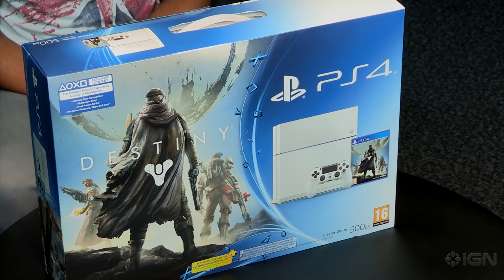Difficulty Is More Important Than You Think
00:00 Intro
00:49 The Witcher
06:33 The God
08:18 The Traveler
10:29 The Tarnished
13:35 The Samurai
17:20 Progression
19:42 Difficulty